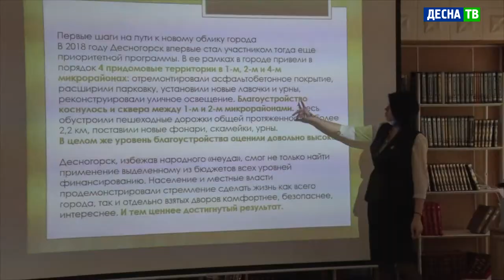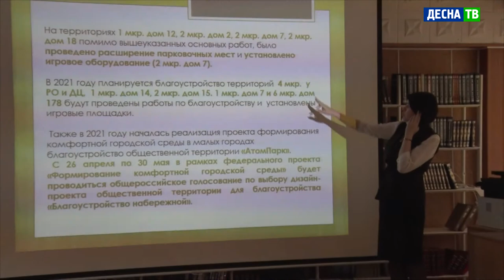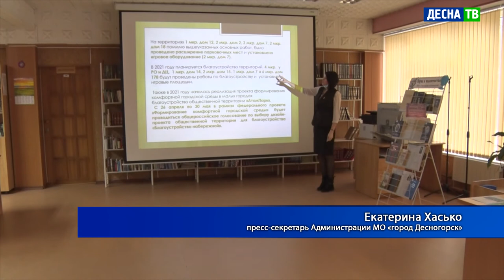Десна-ТВ: Комфортная городская среда: как преображается город смоленских атомщиков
8 апреля в Центральной библиотеке города состоялась встреча пресс-секретаря
Администрации Екатерины Хасько с членами волонтерского штаба. Речь шла о проектах, выставленных на общероссийское голосование по благоустройству территории в рамках федерального проекта «Комфортная городская среда» в 2021 году.